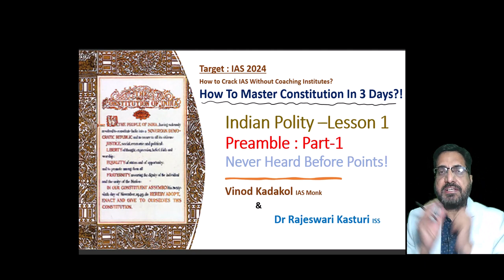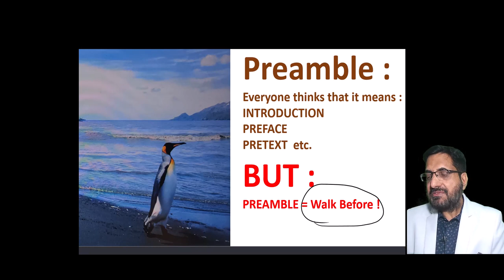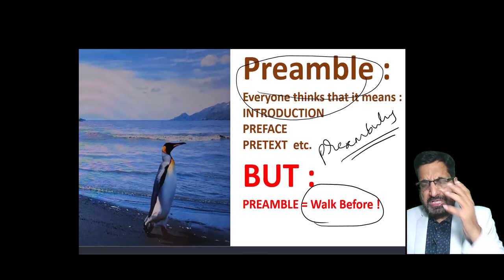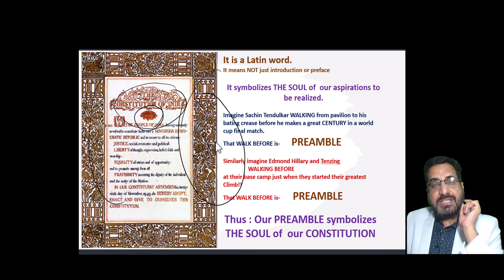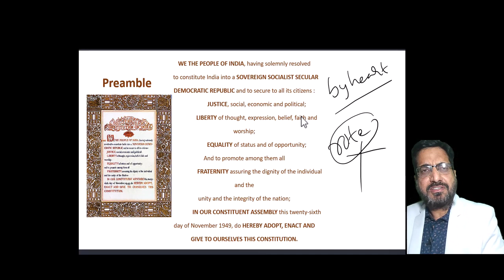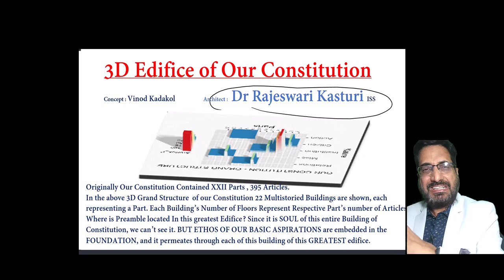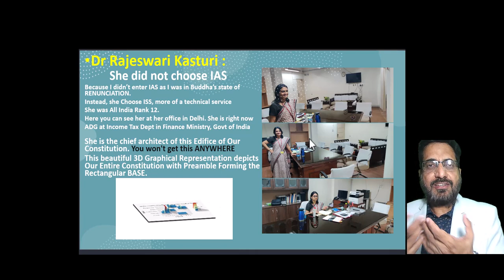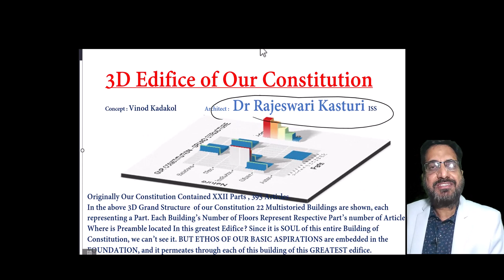Target IAS 2024 Series : How to Master Our Constitution In 3 days : Preamble 1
This is the part of our series How To Crack IAS Without Coaching Institutes. Here General Studies Indian Polity section is chosen. In this Preamble -1 is taken up. What exactly you understand by the word "PREAMBLE?" Is it just "introduction" or "preface"? Or some thing more?
Deep, philosophical meaning of the word is explained in a never heard before discription. Through this the presenter explains how an IAS aspirant should prepare for his exam. So many wonderful things are presented in this video.